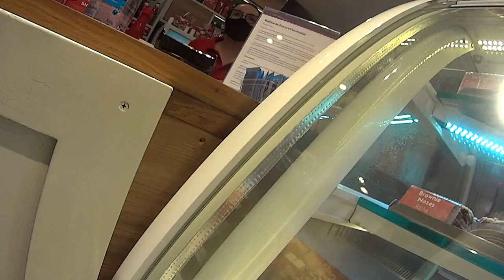CARLOS Backery no Brasil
Carlo's Bakery  rua Bela Cintra 2182 vale a pena conferir
BEM VINDO À CARLO 'S BAKERY
Uma confeitaria de histórias, com história.
Como nasceu a Carlo’s Bakery? Quem é Carlo?

A Carlo’s Bakery nasceu na cidade de Hoboken, em New Jersey (EUA), em 1910. Fundada pelo italiano Carlo Guastaferro, que deu o seu nome para esta confeitaria que nasceu pequena, mas logo começou a formar a sua fiel clientela.

Em 1964, a Bakery foi adquirida por Bartolo Valastro, um funcionário italiano que seguiu a vocação familiar para a confeitaria e assumiu o negócio, mantendo o mesmo nome da Carlo’s Bakery em homenagem ao amigo e antigo patrão.

Pego de surpresa com a morte do pai, o caçula de Bartolo Valastro teve que assumir a confeitaria com apenas 17 anos de idade. Buddy Valastro logo mostrou um talento para a confeitaria. Em pouco tempo, Buddy conquistava famosos e anônimos com os tradicionais doces da melhor confeitaria do mundo e ainda começou a inovar com a criação de bolos monumentais.
O sucesso foi tanto que logo o confeiteiro foi convidado a estrelar o programa da TLC “Cake Boss” - um verdadeiro fenômeno mundial.

voce tambem pode gostar destes

assista tambem

como homologar teu drone

 • como fazer HOMOLOGAÇAO mais PDF facil
como fazer cadastro anac e sisant

 • como fazer cadastro anac e cadastro d...
novo apk russo sjrc

 • APK SJRC RUSSO EM PORTUGUES
como desmontar fimi x8

 • como desmontar o FIMI x8 se 2020 comp...
microfone de lapela sem audio

 • como resolver o audio do microfone de...
como homologar fimi x89

 • como HOMOLOGAR FIMI X8 SE 2020 COMPLE...